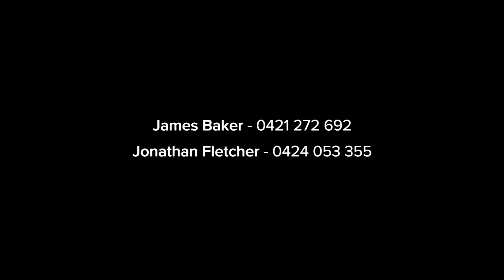Mona Vale, 1 Halesmith Road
1 Halesmith Road Mona Vale NSW

Marketed by:
(M) McGrath Avalon
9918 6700